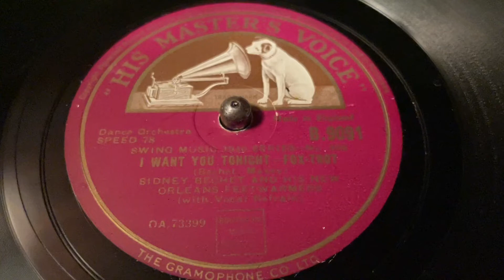Sidney Bechet - I Want You Tonight - 78 rpm - HMV B9091 - 1940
And His New Orleans Feetwarmers.
Swing Music 1940 Series - No 408.
Made in England.
Matrix: OA73399/B10472B.
Flip: Lay Your Racket.